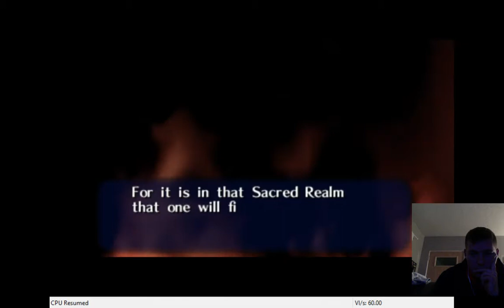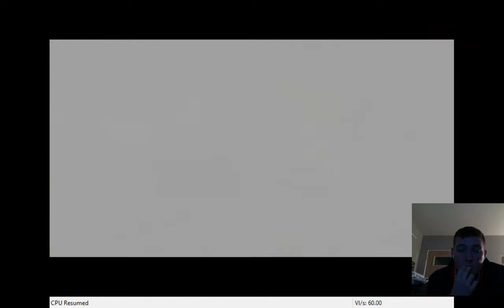Gumballs Plays: The Legend of Zelda: Ocarina of Time 001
Playing Ocarina of Time, Twitch stream.